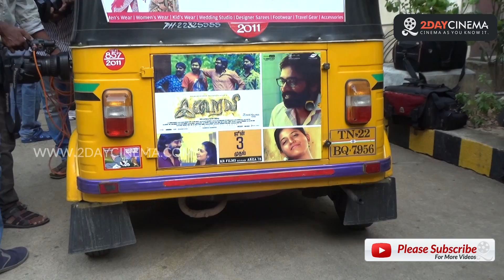Iraivi Team Flags Off Auto Promotions | KarthikSubbaraj | BobbySimha - 2DAYCINEMA.COM